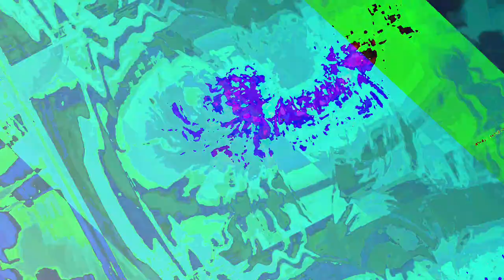[EPILEPSY WARNING] Movie 23 06 17 15h40m26s